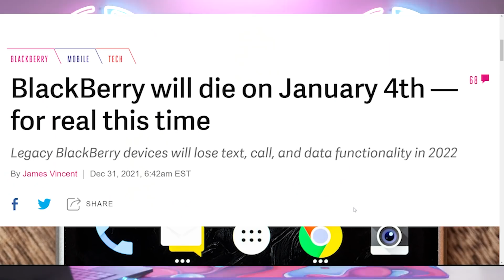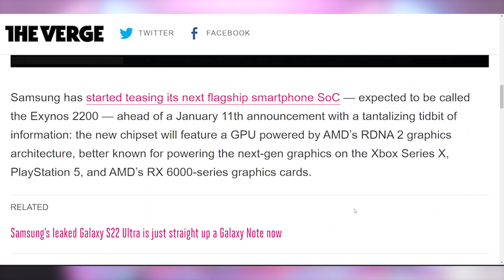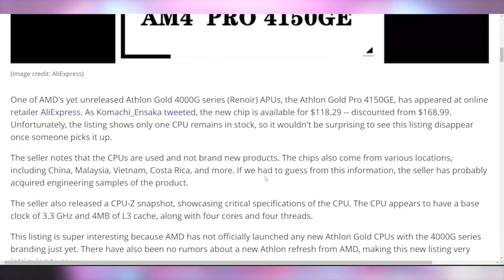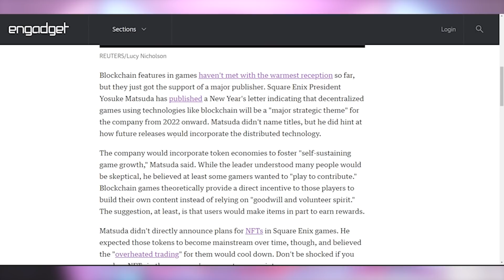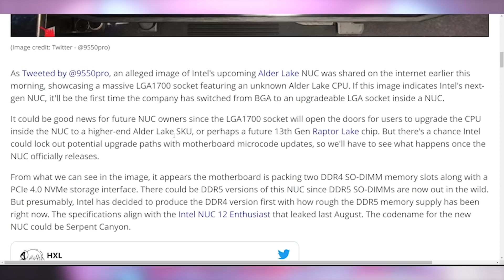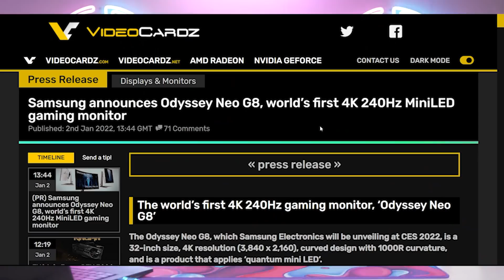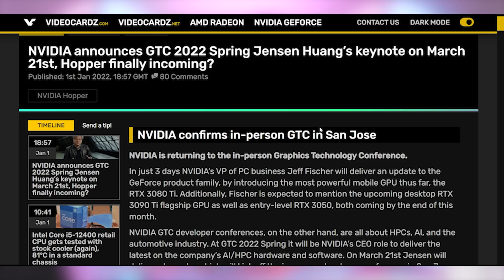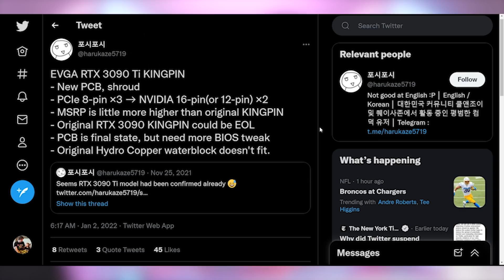This Will Change Everything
Sources & Timestamps!
0:00 - Intro
0:36 - Goodbye Blackberry
1:40 - AMD’s Exynos Next Week
3:09 - Zen 2 Athlons
3:55 - Here’s Rembrandt
4:15 - Cryptostonks
5:09 - Squeenix Blockchain
7:20 - Upgradeable Intel NUC
7:59 - Samsung Odyssey Neo G8
9:18 - March GTC
9:56 - Nvidia’s $6.9B Bet
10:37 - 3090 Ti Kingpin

Presenter: Brett Sticklemonster
Videographer: Brett Sticklemonster
Editor: Brett Sticklemonster
Thumbnail Designer: Reece Hill